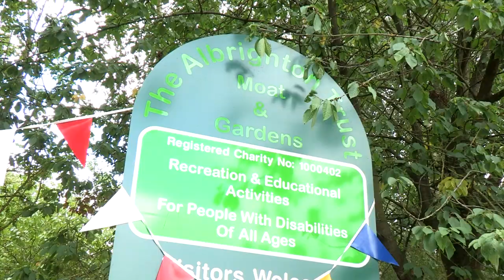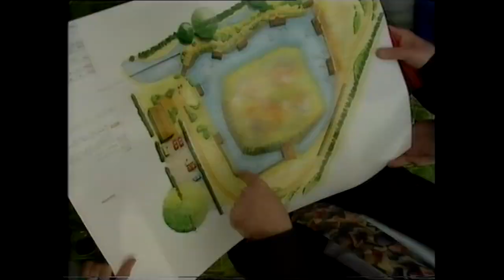Challenge Anneka 25 Years On: The Albrighton Trust Fishing Centre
A two and half day challenge in 1992 to create an angling facility for the disabled. Anneka had to clear the site, have a moat designed and take delivery of 200 fresh fish and 200,000 gallons of water in time for an angling competition. 25 years on Anneka returns! With Dave the Soundman!